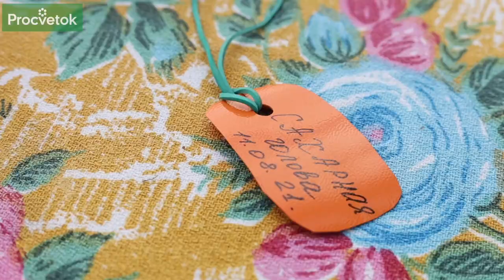ПОНРАВИЛСЯ ПОМИДОР? СОБЕРИТЕ СЕМЕНА! Для обильного урожая в следующем году!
Сеяли разные сорта томатов и сейчас уже пробуете плоды? Если понравился помидор, какой-то особенно пришелся по вкусу, соберите свои семена! И в следующем году понравившиеся томаты вновь вас порадуют хорошим урожаем и вкусными плодами. Только учтите информацию о вашем томате от производителя – сорт это (с устойчивыми признаками) или гибрид. А в остальном следуйте советам эксперта — и качественными семенами обеспечите не только свой огород, но и поделитесь с соседями! Итак, Анна Пашкевич, научный сотрудник РУП «Институт овощеводства» представляет эффективный способ выделения семян в домашних условиях, которые порадуют вас дружными всходами на протяжении нескольких лет. Вы узнаете, как правильно выбрать подходящий для извлечения семян плод томата, как его разрезать, как сбраживать семена и для чего это делать, а также другие нюансы этого увлекательного процесса.

00:00 Вступление
00:23 Почему следует различать понятия сорта и гибрида и обращать на это внимание при покупке – наследование признаков
01:15 Томаты, сформированные на кусте первыми, дают максимально жизнеспособные семена
01:30 Также хорошие семена дают плоды, расположенные ближе к стеблю
01:50 Сорт томата «Сахарная голова» - плоды соответствуют заявленным характеристикам
02:35 Как лучше разрезать плод томата для выделения семян – вдоль или поперек
03:10 Почему семена томатов окружены колючей оболочкой с шипиками
03:30 Извлеченные семена томатов помещаем в любую чистую емкость и заливаем водой 1:1
03:46 Семена выдерживаем 2-3 дня для сбраживания – для чего, что это дает
04:22 Как еще можно освободить семена от кислородных капсул, помимо сбраживания
04:43 В процессе сбраживания семян не надо закрывать емкость крышкой
05:01  Семена после сбраживания – что делать дальше: промыть, процедить, просушить
05:30 Не забудьте подписать семена – название сорта томата, дату выделения семян
05:45 Заключение